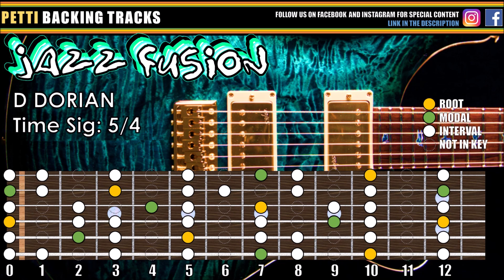Progressive Jazz Fusion (5/4 Time Sig) Backing Track in D Dorian or A Minor